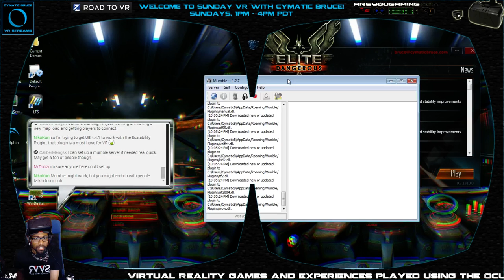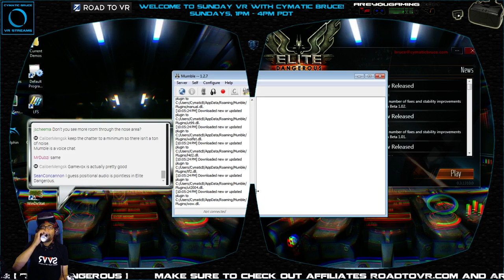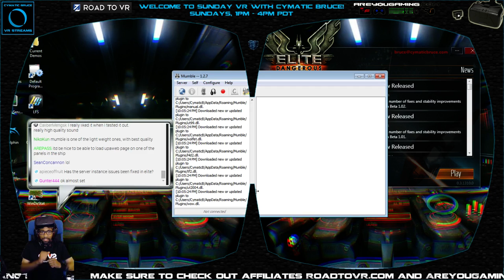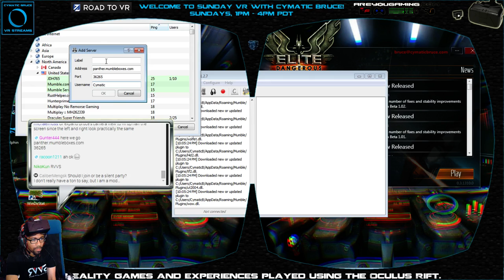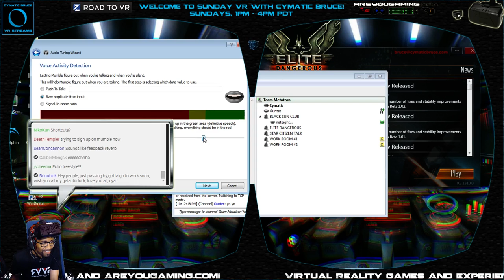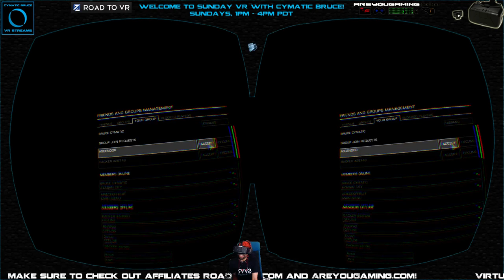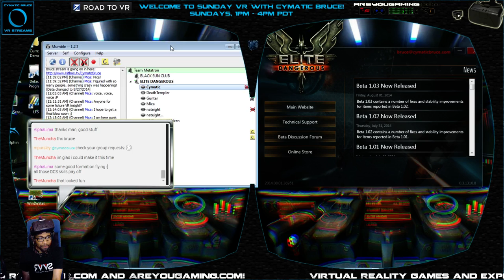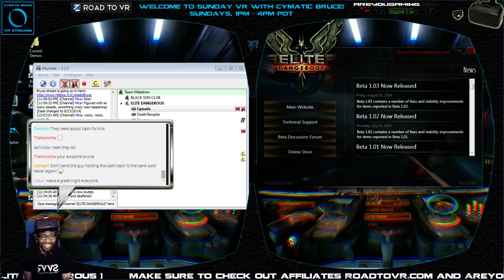Elite: Tuesday Ep.3 - Multiplayer Cockpit to Cockpit Skirmishes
01:00:35 Breaking the Lauchpad
01:31:30 Cockpit to Cockpit
01:53:20 Let the Skirmish Begin
02:32:05 Bruce Loses Everything

Hey Rifters!

Another Tuesday, another round of multiplayer VR! The plan for tonight is to actually complete some missions and get some cash in Elite: Dangerous, and maybe play whatever else tickles my fancy. Broadcast begins at 10:00pm PDT. As usual, I will be answering any questions you throw my way concerning the DK2. Also, the chat is always lively and full of VR devs - a great way to get burning questions answered!

Tonight's multiplayer VR experience is Elite: Dangerous.

Logging Out,
--Bruce